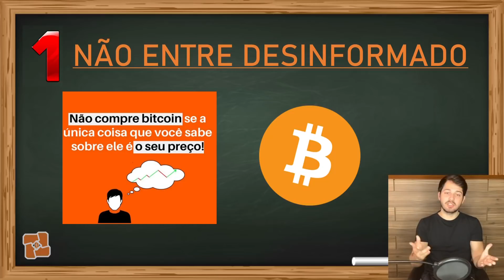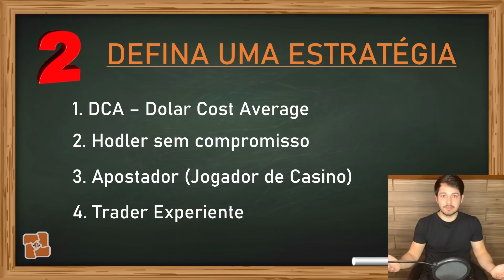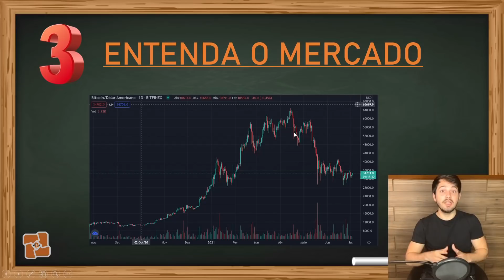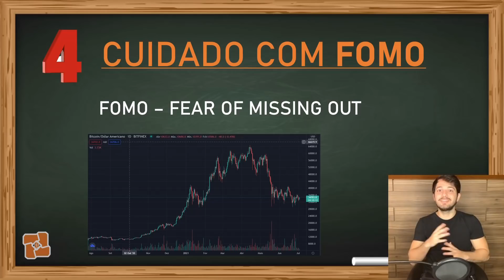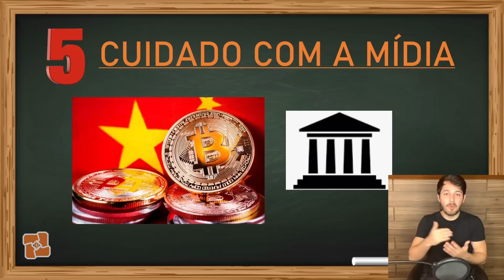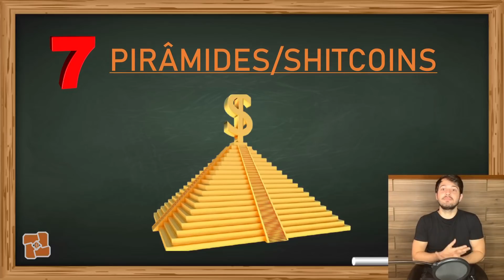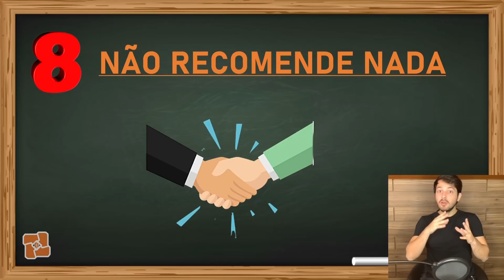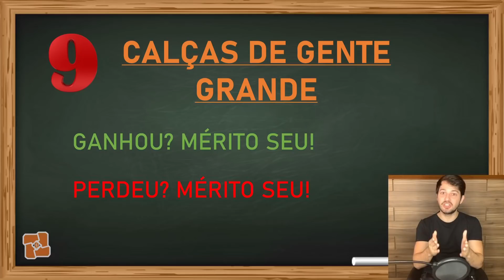🛑 TOP 10 MANDAMENTOS DAS CRIPTOMOEDAS! TUDO QUE VOCÊ PRECISA SABER!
Neste vídeo eu trago para vocês um top 10 coisas que na minha opinião, são muito importantes dentro do mercado de Criptomoedas. Tenho certeza que você vai se identificar algum mandamento!

🎬 Conteúdo do Vídeo:
00:00 Intro
00:45 Mandamento 1
03:15 Mandamento 2
06:59 Mandamento 3
08:02 Mandamento 4
09:25 Mandamento 5
11:07 Mandamento 6
13:06 Mandamento 7
14:50 Mandamento 8
16:14 Mandamento 9
17:26 Mandamento 10
19:37 Considerações Finais